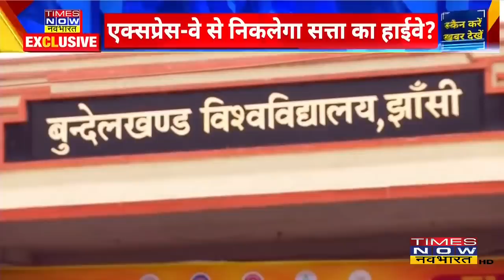BJP के गढ़ बुंदेलखंड की वोट रिपोर्ट, क्या कहती है बुंदेलखंड की जनता?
देश में विधानसभा चुनाव की सरगर्मी शुरू हो चुकी है, सभी राजनैतिक दल अपने-अपने मोहरे तैनात करने पर लगे हुए है। वहीं BJP के सामने अपने नए गढ़ बुंदेलखंड के किले को बचाने की बड़ी चुनौती है। देखिए ख़ास रिपोर्ट.